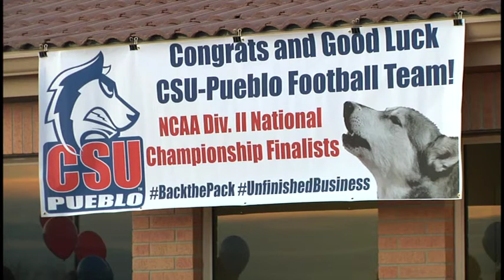CSU Pueblo is on their way to the national championship game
Colorado State University Pueblo is off to the national championships. CSU Pueblo is making history for the first time ever.